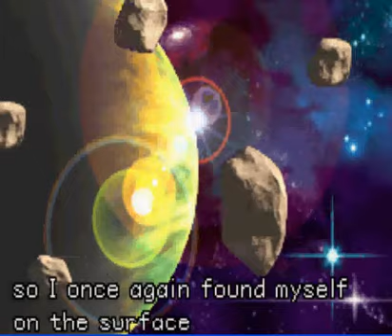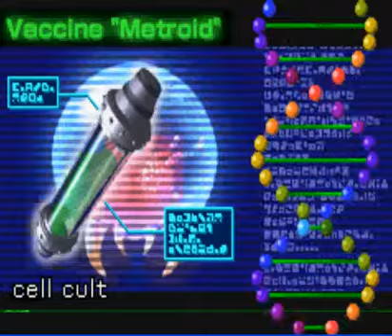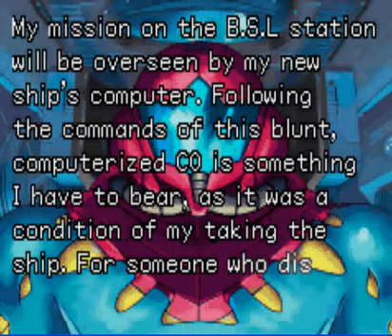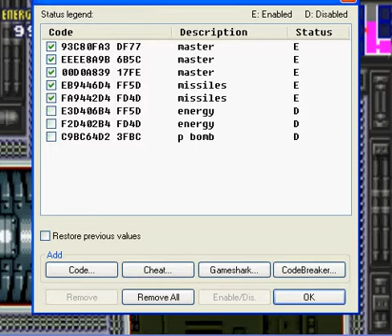Let's Play Metroid Fusion (part 1) Intro/ First mission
Hey this is my first OFFICIAL Let's Play! =D.. done for my friend Rick.. I know there are a lot of Metroid Fusion walkthroughs.. but I don't give a shit.. I'm doing this because he asked me to do this before christmas... and i fucked up and did a lot more stuff before it.. and I'm sorry I left my cheats on.. all i have is like.. half max health... they won't be on anymore.. the next part will most likely be with commentary =D.. thank you for watching.. enjoy =)

also.. sorry about the bad sound quality.. i fixed it for the next video =)